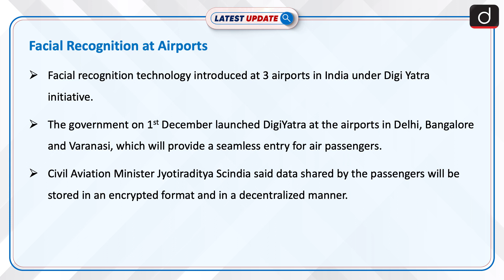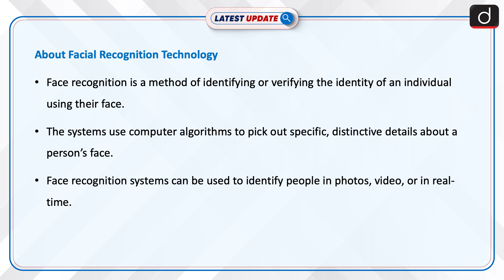Facial Recognition at Airports | Latest update | Drishti IAS English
Facial recognition technology introduced at 3 airports in India under Digi Yatra initiative. The government on Thursday launched DigiYatra which will provide a seamless entry and embarkation process for air passengers at the airports in the national capital, Bangalore and Varanasi. Civil Aviation Minister Jyotiraditya Scindia said data shared by the passengers will be stored in an encrypted format and in a decentralized manner.